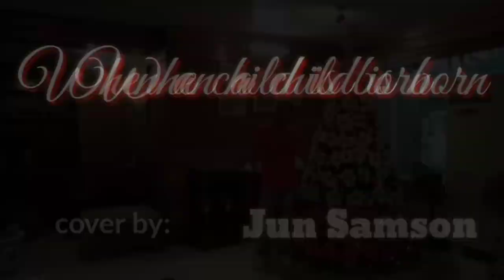When a child was born - Flute Cover by Jun Samson (Himig Flauta)